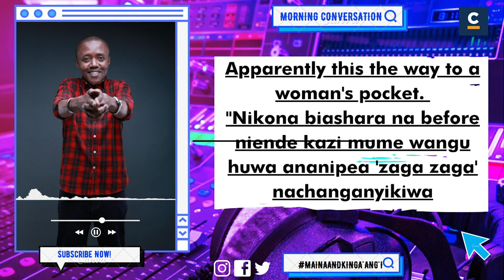Apparently this the way to a woman's pocket.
"Nikona biashara na before niende kazi mume wangu huwa ananipea 'zaga zaga' nachanganyikiwa